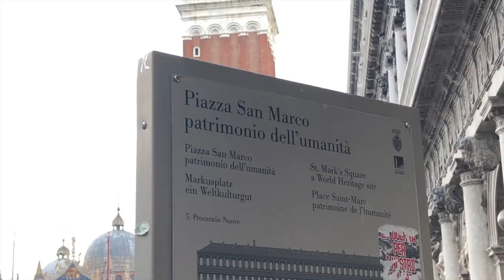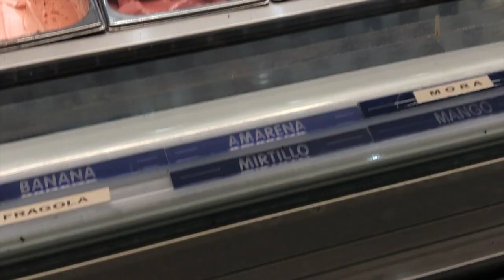Honeymoon Vlogs: Exploring Venice | Day 12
Honeymoon Vlog Day 12 - We spent the day exploring Venice!

Send me a card or postcard:

Christy Len
Victoria, BC
V8T5G2
Canada